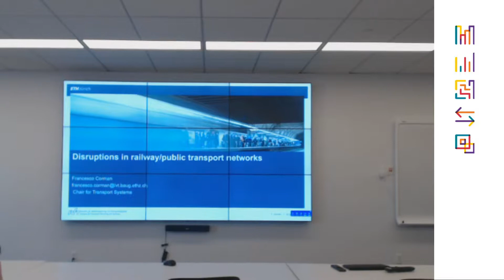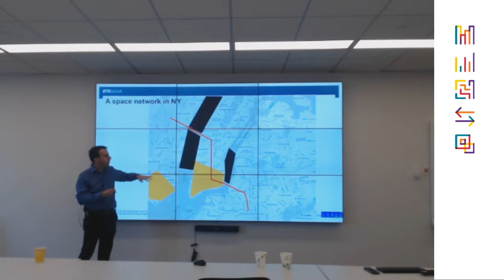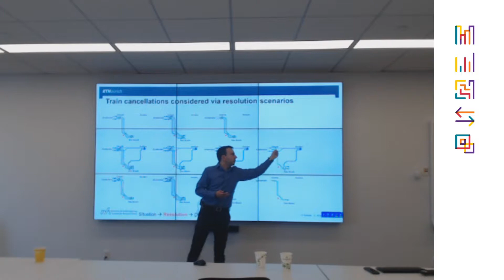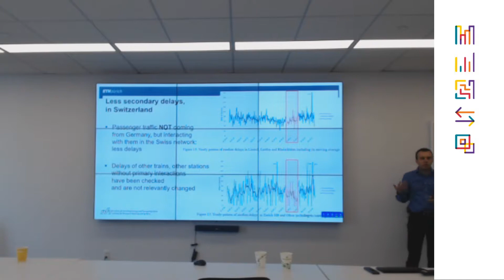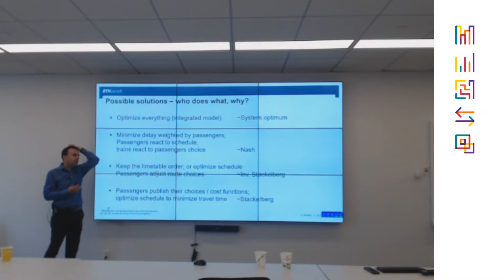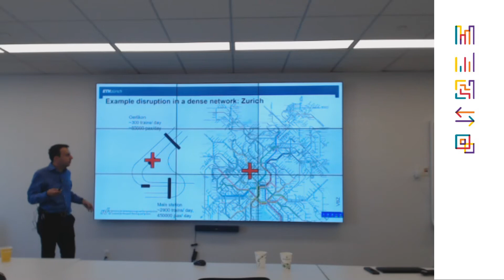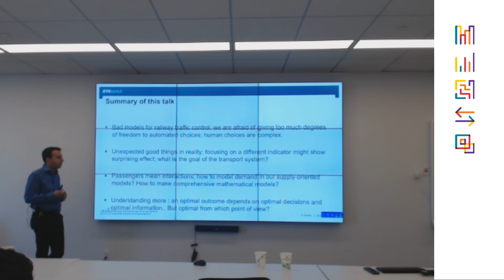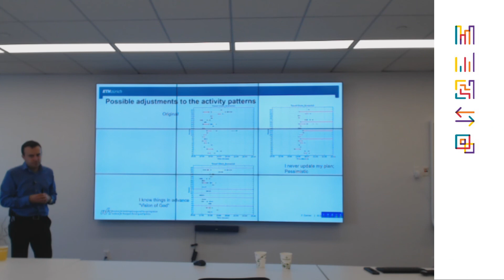Seminar: Francesco Corman, Disruption Management in Railway Networks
A major problem of public transport, and railways in particular, is to improve quality of operations by updating an offline timetable to the ever-changing delays situation, in order to improve performance of the transport system. In railway systems, this relates to reducing train delays by reordering, retiming, or rerouting trains, and/or change connection plans and route advised to passengers, to improve their travel time. The key point of this research is the interaction between the problem (of the infrastructure manager) to reschedule trains, and the problem (of the travelers) to find the optimal route in the network. In fact, changing passenger flows, respectively delaying trains and/or dropping passenger connections, varies the setting under which the two decision makers respectively interact. The interaction of the two decisions makers is mediated by the information one decision maker has about the other, and the service which is offered/used. We report different methods to address this dilemma, by agent based simulations, by game-theoretical approaches, and by estimating models of human behavior based on observed actions.